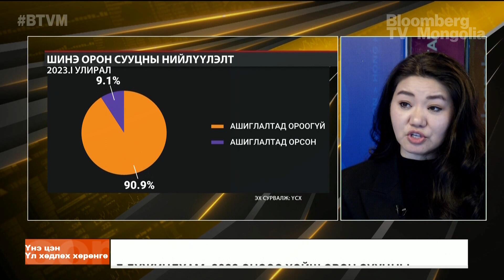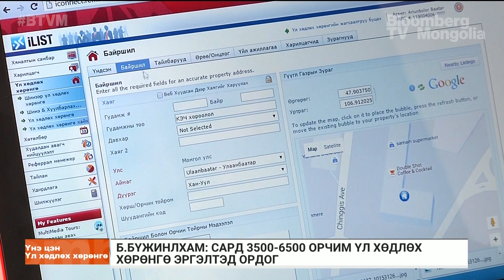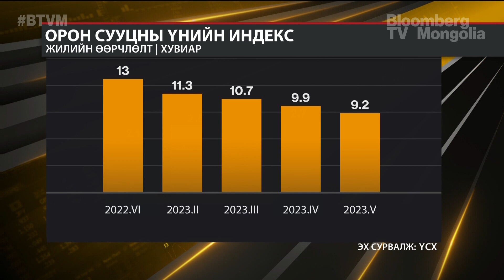Б.Бүжинлхам: Орон сууцны үнэ өссөнөөр залуу гэр бүлүүд байртай болоход хүндрэлтэй болсон